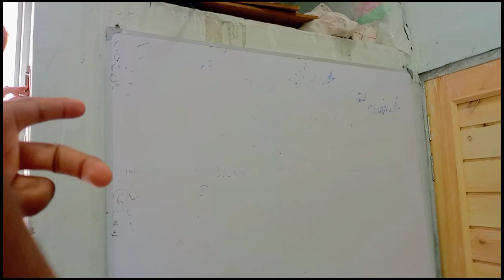Viral vlogs | My New House | Today My vlog like ducky bhai#viralvideos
"Welcome to Nabeel vlogger, where I take you on exciting adventures and share the highlights of my everyday life! Join me as I explore new places, try delicious food, showcase the latest fashion trends, and engage in various fun activities. With a passion for travel, lifestyle, and capturing authentic moments, my channel is your window into the vibrant world around us.

Expect a daily dose of inspiration, laughter, and positivity as I document my experiences and share valuable insights along the way. From breathtaking travel destinations to behind-the-scenes peeks into my daily routines, Nomi Daily Vlogs aims to entertain, inform, and connect with viewers like you.

Get ready to embark on this incredible journey with me and let's create unforgettable memories together.

So, buckle up and let's dive into the adventure-filled world of Nabeel Ashraf. Don't just watch life, live it with me!"

Feel free to modify and personalize this description to match your unique style and content.